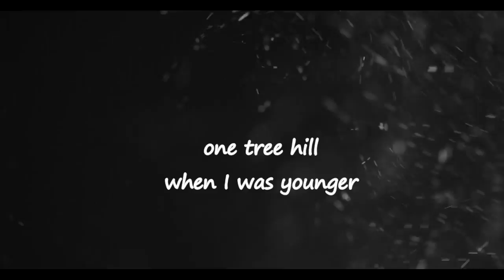● one tree hill | when I was younger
► tv show: one tree hill
► coloring: NicoleProdz